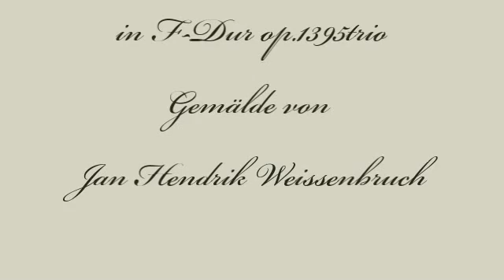Herb Weidner Ein weites Land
Wide Country in Flanders. Music for Violins and Cello in F-Major op.1395trio. Painting by Jan Hendrik Weissenbruch